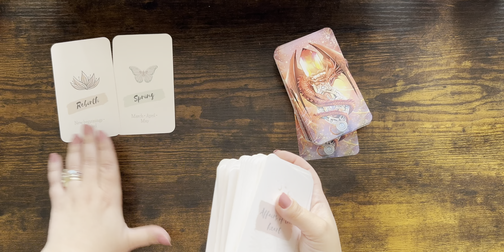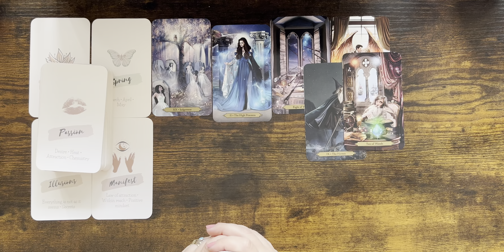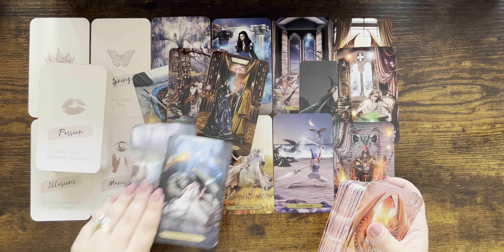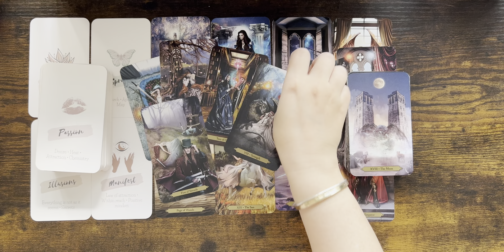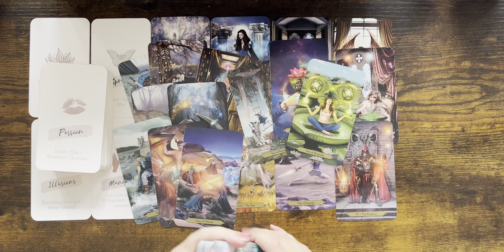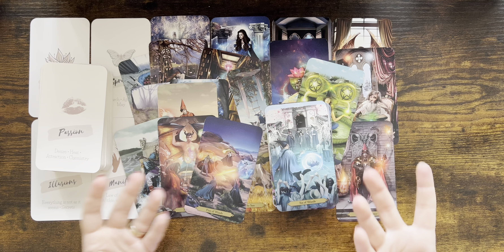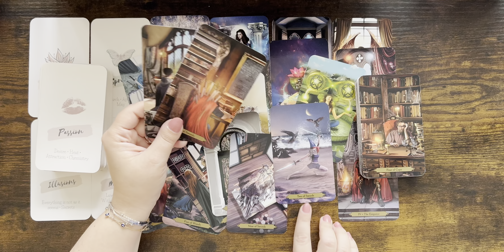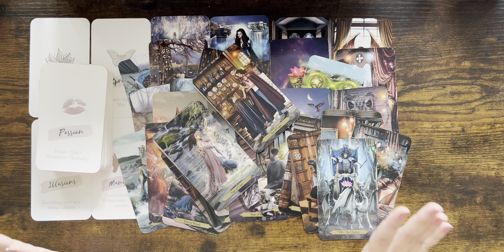CAPRICORN tarot ♑️ You’ll Have A Choice Between 2 People, Both Of Them Will Offer You Their Love But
Please find the list below and the links of the decks:

1. Everyday Witch Tarot (Amazon)
2. Affairs Of The Heart Oracle Cards (Etsy)
3. Gilded Tarot Royal (Amazon)
4. Island Time Wellness Love Oracle Cards (Amazon)
5. Wizards Tarot (Amazon)
6. The Steampunk Tarot (Amazon)
7. Modern Spellcasters Tarot (Amazon)

Mary 🌹

Sun: Aquarius
Moon: Cancer
Venus: Aries